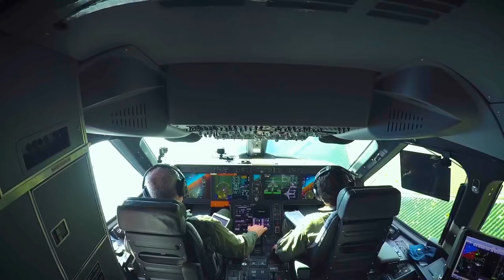Embraer - KC-390 Multi-Mission Transport Aircrafts Tandem Flight Tests [1080p]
Thanks a lot for your support so that I can continue to serve you better!!! Play & Earn Free Bitcoins Legally @ :-) For my Subscribers & other People that would like to support my Military Channel, please fund my PayPal